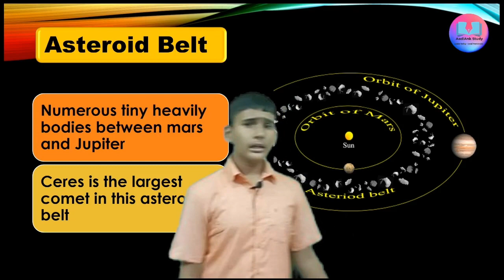Asteroid Belt and Meteors difference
An asteroid is a small rocky object that orbits the Sun. A meteor is what happens when a small piece of an asteroid or comet, called a meteoroid, burns up upon entering Earth's atmosphere.

I am Ankit Kumar, and You are watching @AadiAnk Study,

🟢We are teaching all these subjects for your School and Competitive Exams.